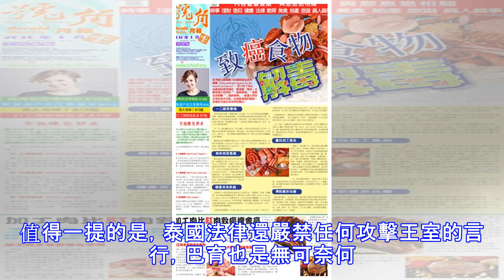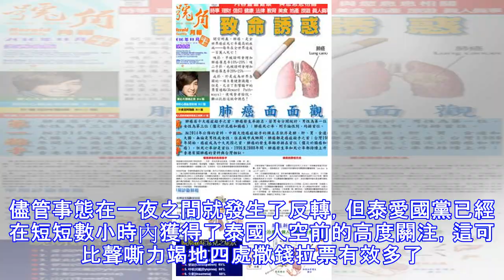劇情反覆逆轉：他信這一招真高，穩賺不賠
作者：不平則鳴2月9日，據海外網消息稱，泰國國王頒發聖旨，不允許任何人利用或牽引泰王國任何王室成員參與一切政治活動。儘管大公主已經退出泰王國王室爵位及御封號，但身份卻是永不可改變的事實，更不應該參加任何政党參與任何政治活動。隨後泰愛國黨發表聲明稱，該黨「忠誠地接受泰國國王的命令」，禁止烏汶叻公主成為該黨唯一的總理候選人。 2014年，泰國軍方再次以政變推翻了他信妹妹英拉領導的為泰黨政府，原陸軍司令巴育領導成立全國維持和平秩序委員會，負責總理並執政至今。在社會各界千呼萬喚之下，泰國軍管政府幾經推遲終於在3月24日恢復泰國大選。然而在泰國大選候選人報名的最後一日，一件意想不到的事情發生了。現年67...